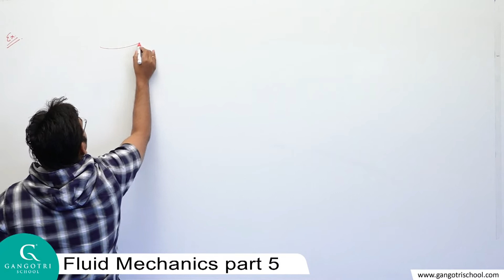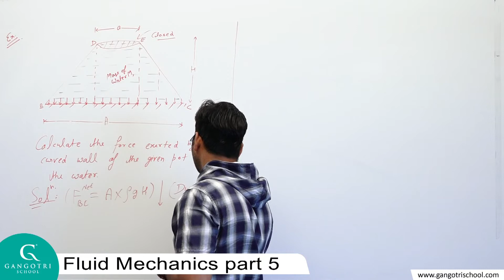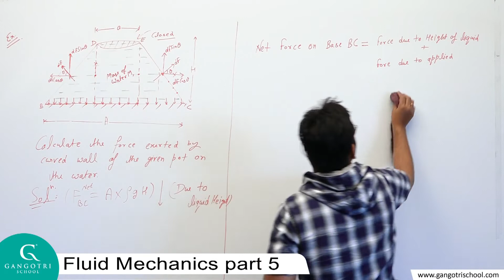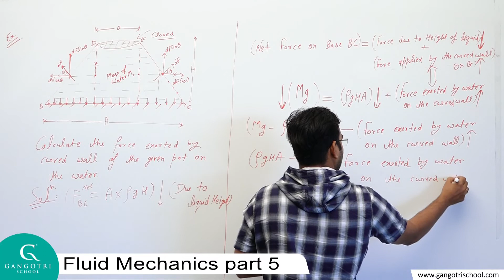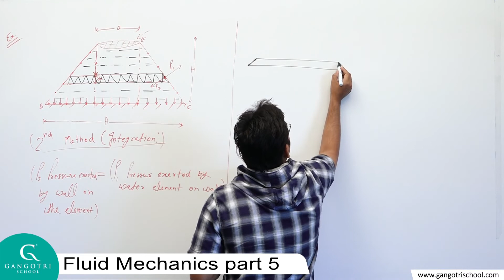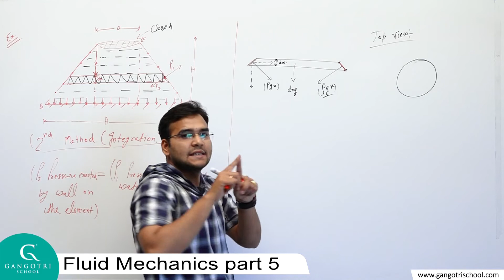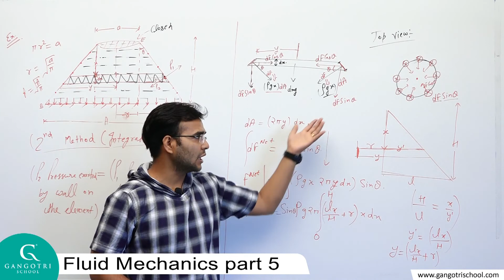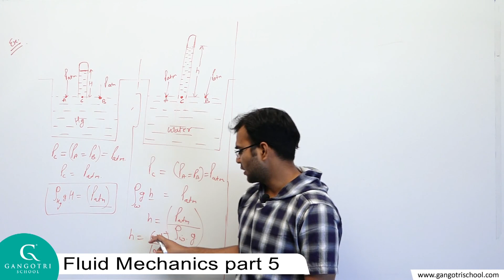Physics Fluid Mechanics part 5